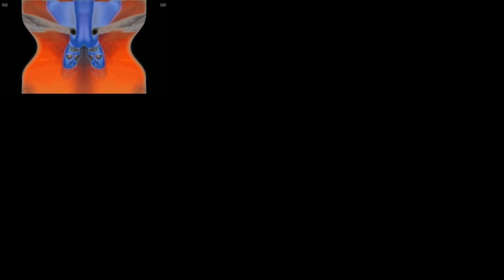(Better Version) Dreamworks Animation SKG 2005 Logo in G-Major 826 has a Sparta Gamma Remix